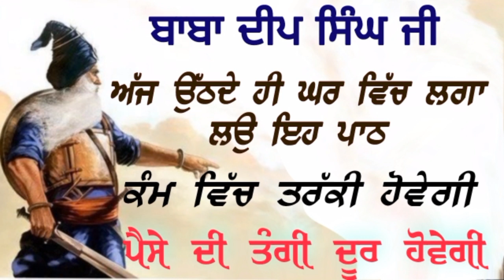ਬਾਬਾ ਦੀਪ ਸਿੰਘ ਜੀ।। ਘਰ ਵਿੱਚ ਉੱਠਦੇ ਹੀ ਲਗਾਉ ਇਹ ਪਾਠ।। ਪੈਸੇ ਦੀ ਕੋਈ ਕਮੀ ਨਹੀ ਰਹੇਗੀ ਕੰਮ ਵਿੱਚ ਤਰੱਕੀ ਹੋਵੇਗੀ।।